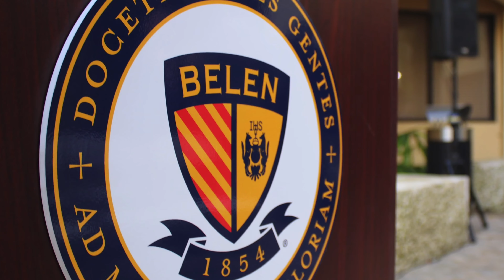Daily Examen: August 31, 2020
The Daily Examen is a technique of prayerful reflection on the events of the day in order to detect God’s presence and discern his direction for us. Belen Jesuit Preparatory School Director of Campus Ministry Dr. Edmund Newborn leads the Ignatian reflection.